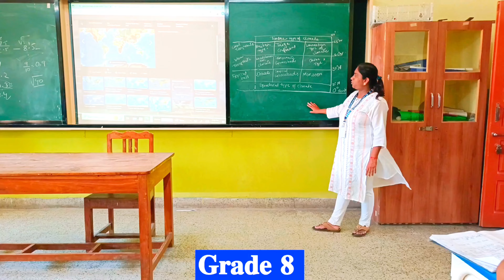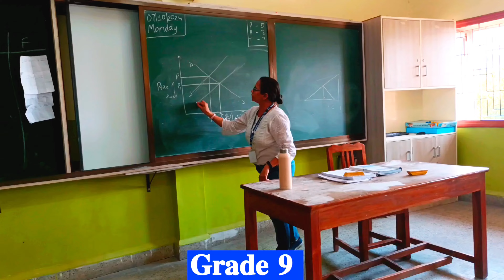Take a tour of our school